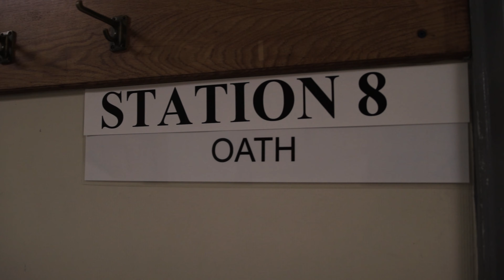2019 RDay Prep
Pieces are in place and ready to go for USMA Class of 2023 as they arrive for Reception Day on July 1, 2019.

U.S. Army Video by Cadet Kaden Carroll